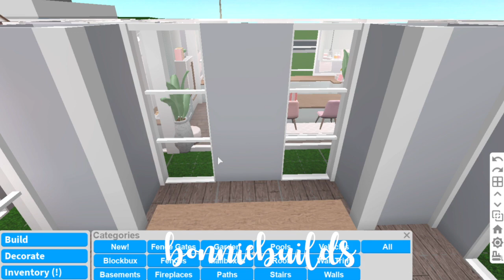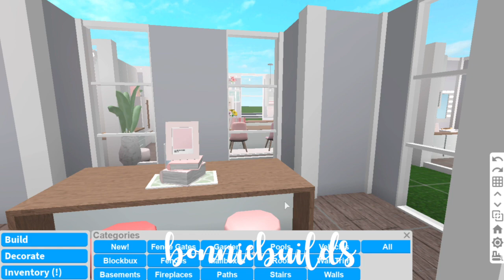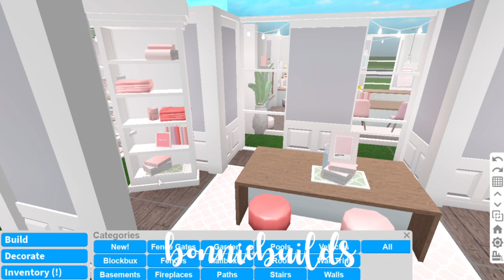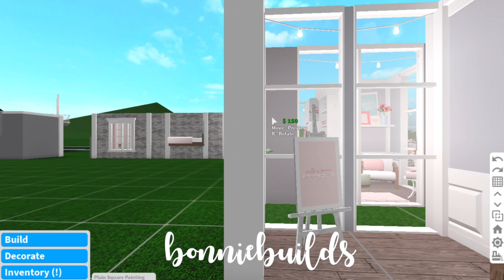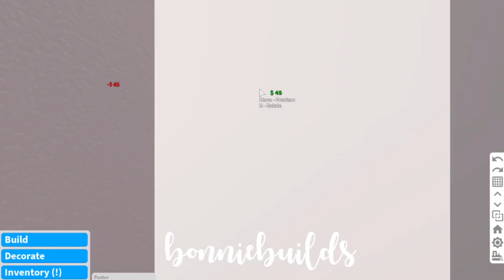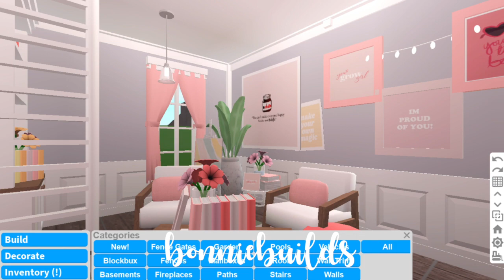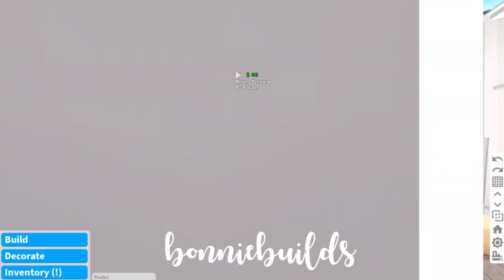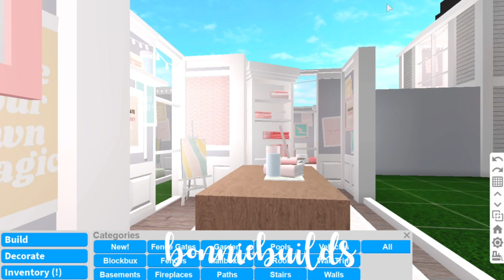Pastel Aesthetic Office | Build along with me! | Easy to follow | Bonnie Builds